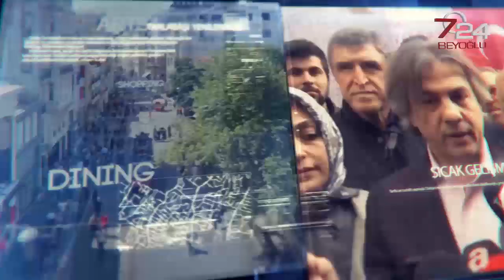Ahmet Misbah Demircan -İstiklal Caddesi Antika Festivali ile coştu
Beyoğlu’nda 50 gün sürecek olan “Beyoğlu Hareketleniyor” Festivallerinin ilki olan Antika Festivali, ilk gününde yoğun ilgi gördü. Taksim Meydanında kurulan festival alanına akın eden yerli yabancı binlerce kişi bir taraftan antik eserlerle tarihe kısa bir yolculuk yapmanın tadını çıkartırken, bir yandan da alanda gerçekleştirilen söyleşi ve müzik dinletileriyle doyasıya eğlendi. Taksim Meydanını adeta bir zaman tüneline çeviren festival Beyoğlu’nu da hareketlendirdi. İstiklal Caddesi’nde ve Taksim Meydanı’nda sabahın ilk ışıklarıyla başlayarak gece geç saatlere kadar devam eden bu hareketlilik bölge esnafının da yüzünü güldürdü.